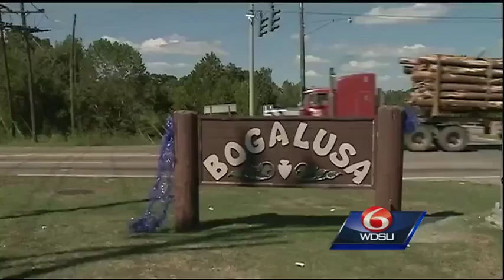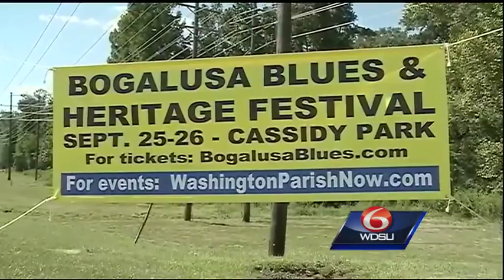Community prepares for Bogalusa Blues and Heritage Festival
When the Bogalusa Blues and Heritage Festival kicks off next Friday, the population of the community will double as music lovers from across the country and around the world pay a visit.